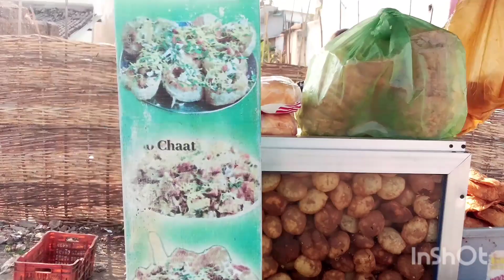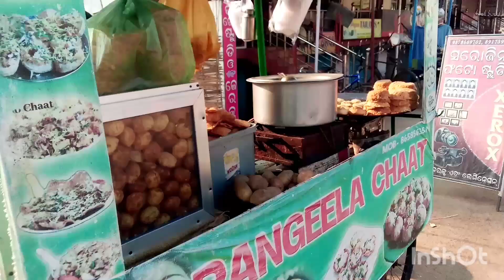March 6, 2023